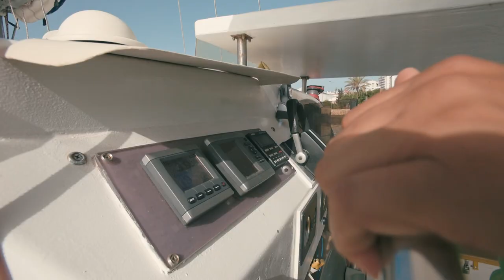Day in the Blue with Wildwatch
Video clip of the ocean tour with wildwatch.pt to observe marine mammals. Offshore Portimão. Algarve, Portugal.